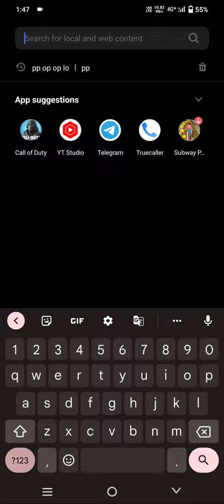call of duty mobile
30 plus kill in every game 😱😱😱😱😱😱😱